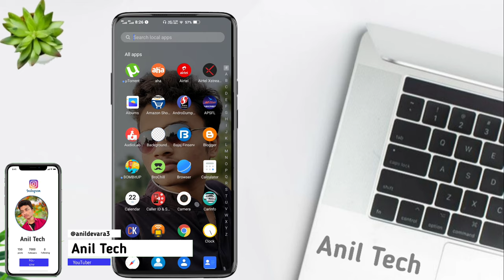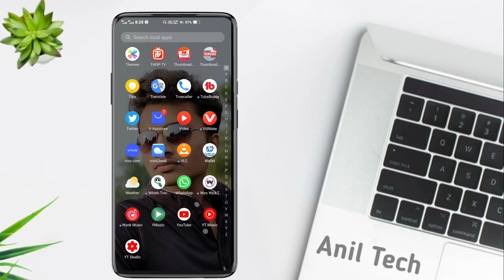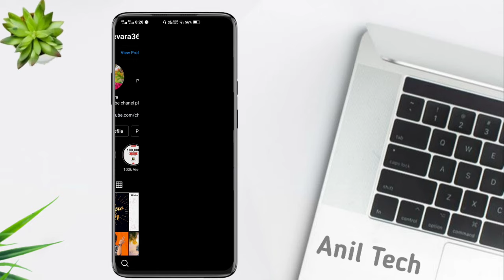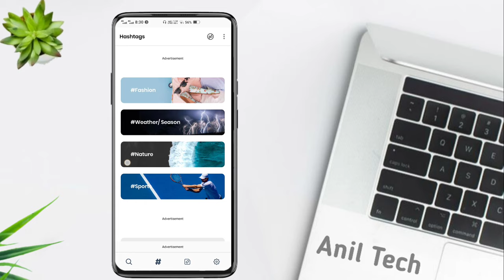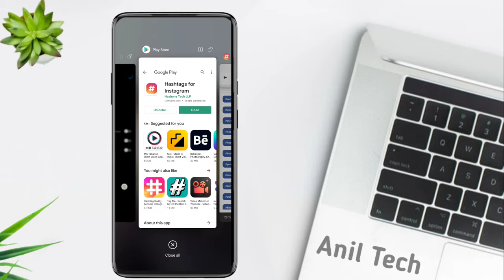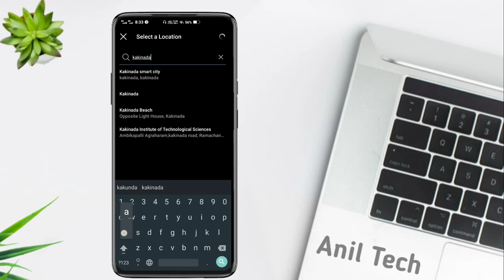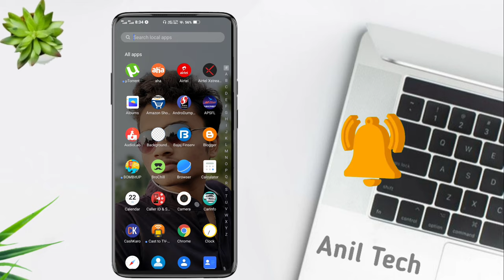how to get followers on instagram 2021 in telugu | instagram followers and likes increase in telugu